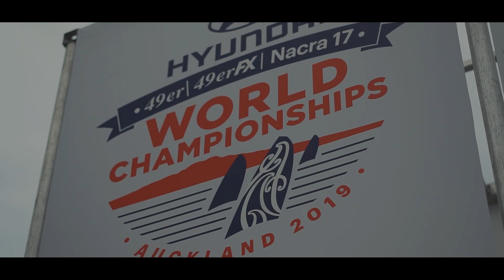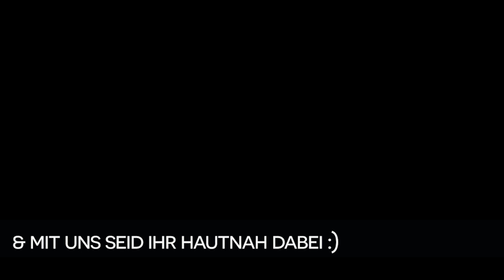🇳🇿New Zealand Vlog Day 9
🇳🇿Day 2 World Championships
Today in our daily vlog:
💥Rough races for our 4️⃣9️⃣er fx girls Kohlendorfer/Farthofer and Frank/Abicht 💥🇦🇹 4️⃣9️⃣er Bildstein/Hussl were leading the races but had to face new challenges at home 🔑
💥Only on candidatesailing: exclusive interviews und insights 🤫

Candidate Sailing

MB01TMLMFHDPGCL